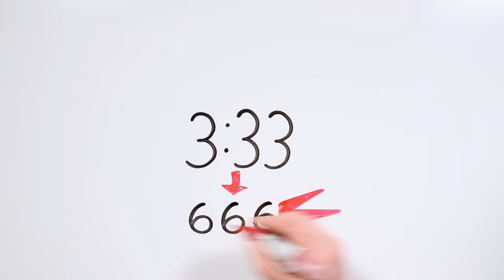LA HORA DEL DIABLO | Draw My Life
Bienvenidos a un nuevo Miércoles de Terror. ¿Habéis oído hablar alguna vez de "la hora del diablo"? Se dice que las 3:33 es una hora maldita en la que suceden extraños sucesos mientras nuestro mundo se mezcla con el de los espiritus...